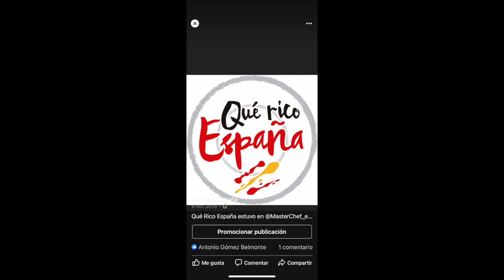RUTA DEL COCIDO MADRILEÑO 2022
Seleccionamos los mejores restaurantes que guisan el popular Cocido Madrileño. Más información en nuestra web